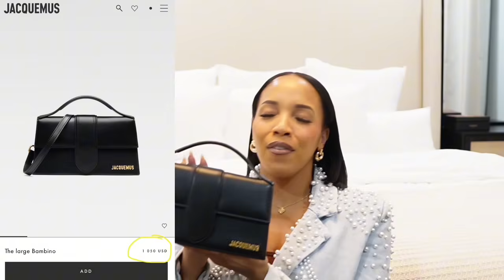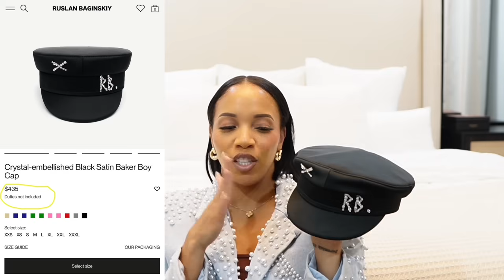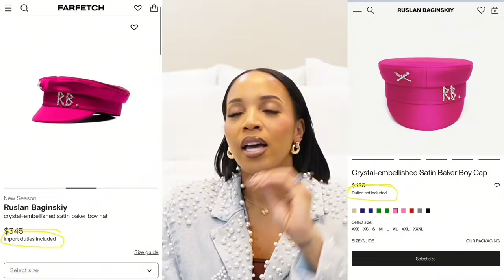How to Find Luxury and Designer Items for less! Affordable + Trendy Items!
Hello there Beautiful!🥰 In this video we’re chatting about how to find designer for less! I’m here to help, so drop a comment letting me know your favs, and remember you can shop everything below!

🙏🏽Thank you for your support, as some of the above links are commissionable, which help me to continue making content for you!💕